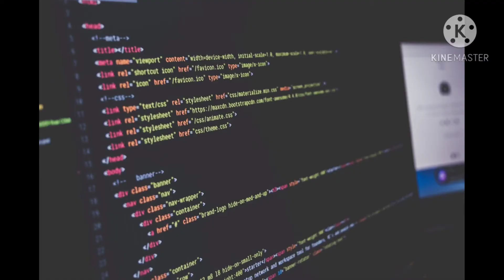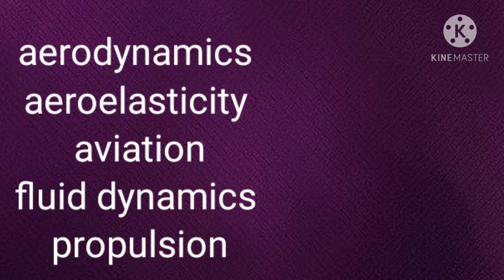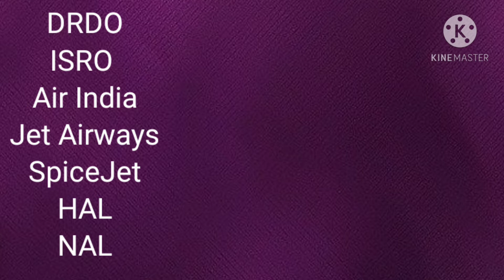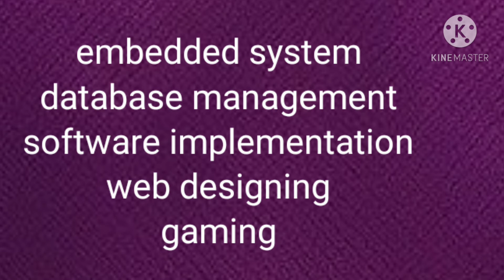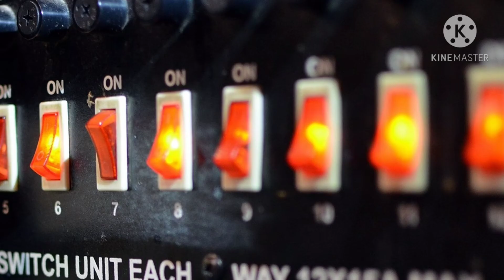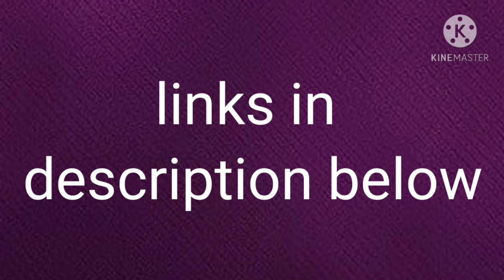Top branches in engineering 2020 career prospects, scope, job opportunities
this video is a part of engineering or btech series in telugu.all about b tech degree, b tech degree courses.get ready to become an engineer.you can get information on b.tech courses list and b. tech course fees.b. tech course details,b.tech engineering.these are top branches in engineering.so that you can decide which branch is best in btech. i gave complete information on btech branches. now you can decide best btech branches.also i provided details about cse, ece, eee, it, mechanical, aeronautical courses.

Tips to make a best study timetable in telugu|| how to make a best study timetable